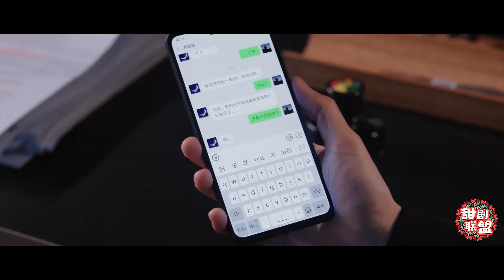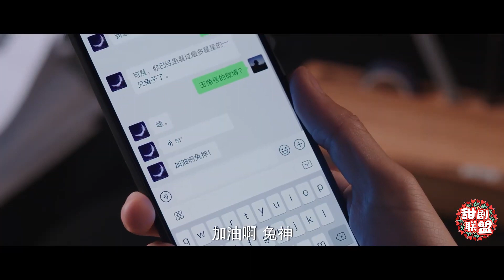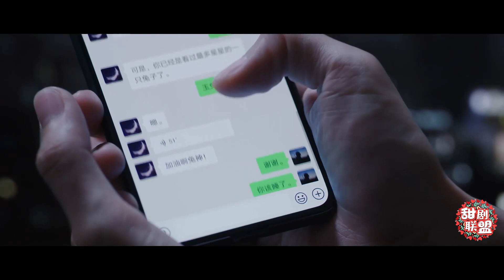媳妇是个贴心小棉袄！于途事业受阻，晶晶暖心安慰，一句话让于途眼中满含星光！❤️【你是我的荣耀 You Are My Glory】